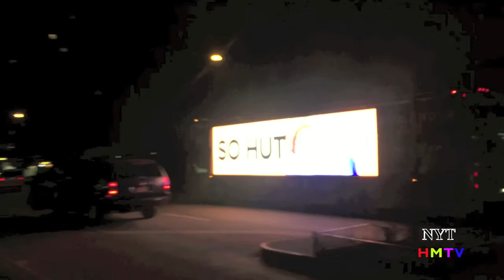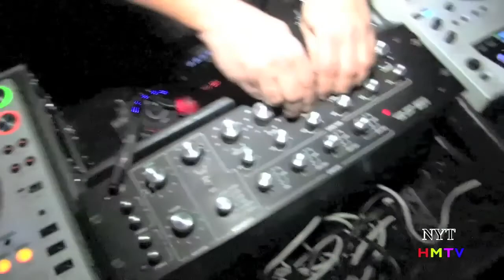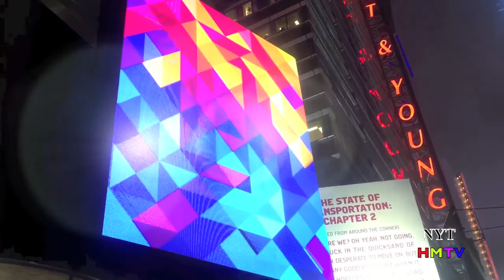Henry Street Music 20th Anniversary New York on NYT hosted by Raf DJ HMTV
World-wide exclusive video intws,  Henry Street Music 20th Anniversary get together with Ritmo Y Tumbao Party.at Meridian 23 Bar, New York January 28th, 2016. All video rights reserved.